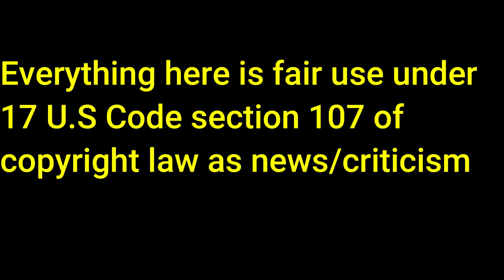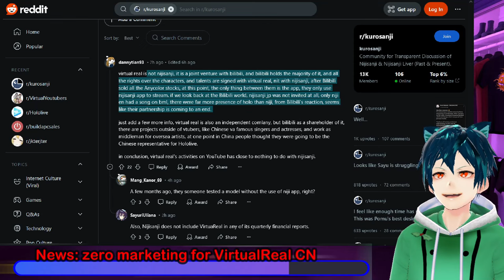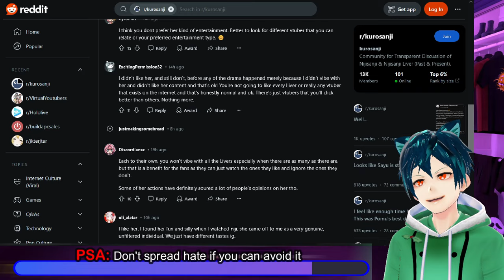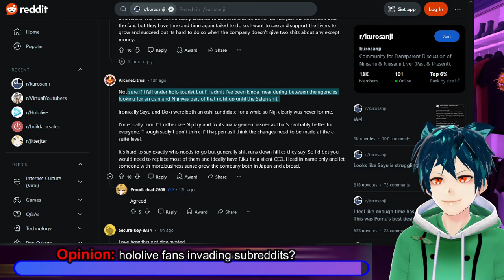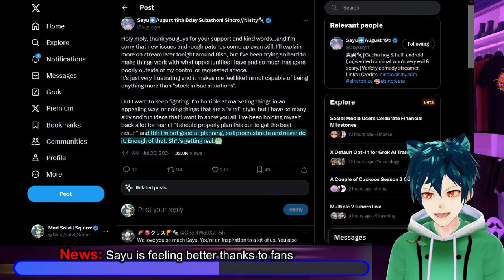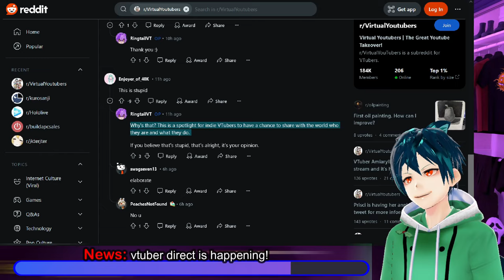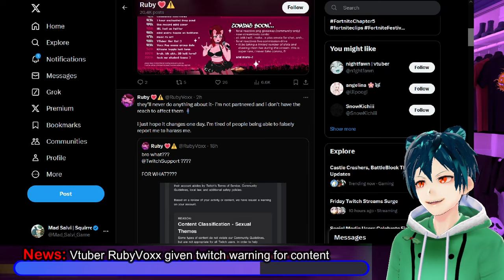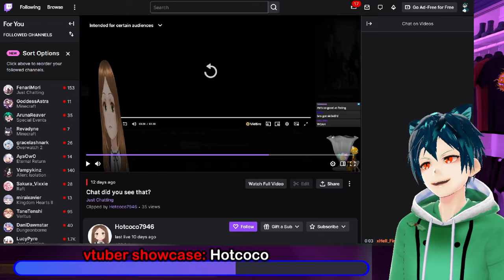Nijisanji forgetting CN? twitch attacking vtubers, and Sayu feeling better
We have some Nijisanji news today with the Koshien streams picking up for the JP livers. We also have some people confused about VirtualReal and if Nijisanji is supposed to be advertising them. Also a small PSA, don't just hat for the sake of hating. criticise, don' hate. Others think that people from hololive may be invading subreddits.

Sayu is feeling better thanks to her fanbase after she shared herself being vulnerable. Her fans rallied around her, and she was able to see that she has people who care.
Vtuber RubyVoxx was given a warning by twitch for the supposed content she brought out onto twitch. Another Vtuber is doing a show to showcase vtuber things and clips.

Our Vtuber Showcase for today is @hotcoco7946 . She is an artist and variety streamer who spends their time with JRPGs and digital art. Her streams and videos horrify and entertain at the same time with the wackiness in them.

00:00 Intro and Disclaimer
00:28 News: Nijisanji Koshien 2024 update
01:20 News: zero marketing for VirtualReal CN
04:35 PSA: Don't spread hate if you can avoid it
07:05 Opinion: hololive fans invading subreddits?
10:09 News: positive newsletter
11:15 News: Sayu is feeling better thanks to fans
15:15 News: vtuber direct is happening!
16:43 News: Vtuber RubyVoxx given twitch warning for content
20:56 Positive vibes with kobo
21:32 vtuber showcase: Hotcoco
23:54 Comment, like, sub and have a good day